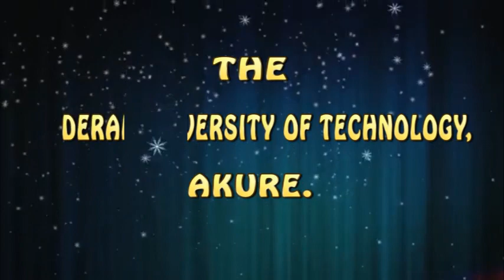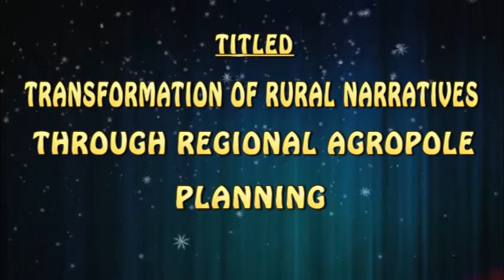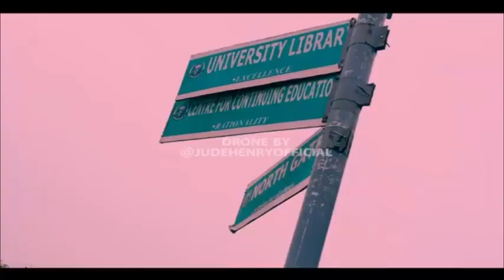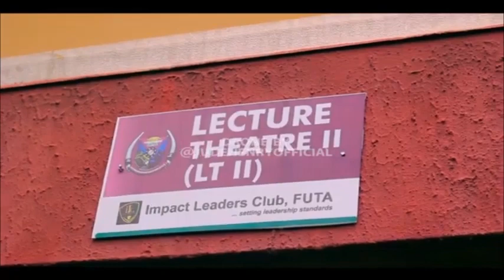151st Inaugural Lecture